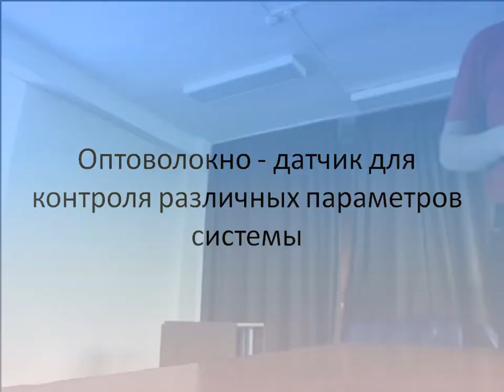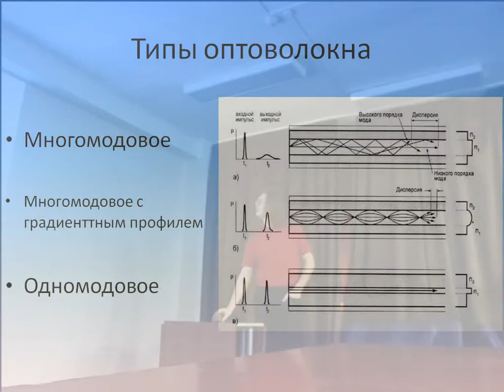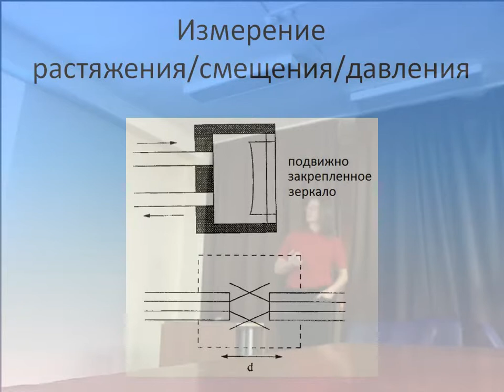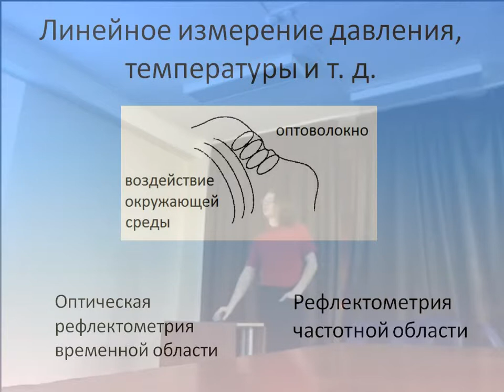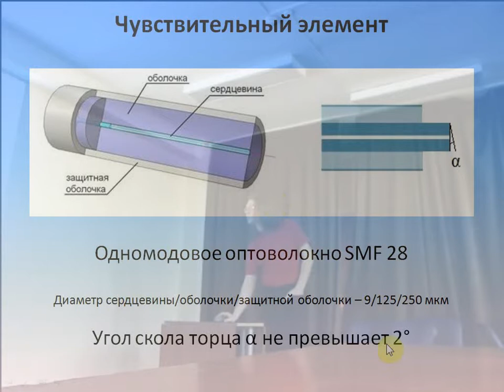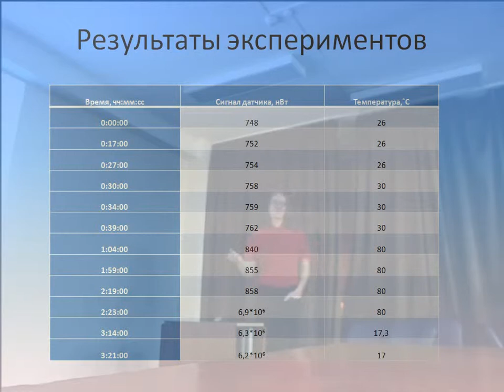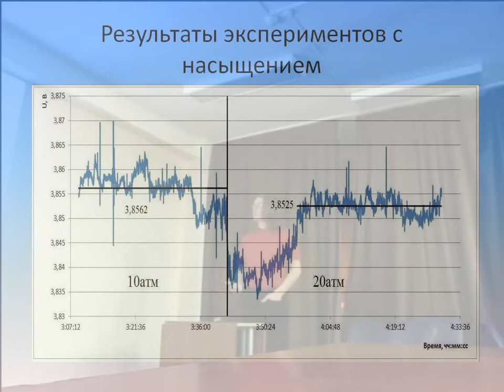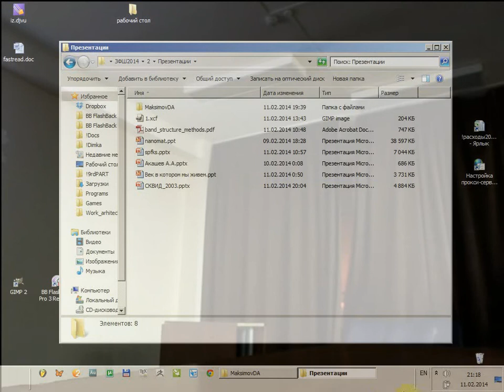ЗФШ2014. Оптоволокно - датчик для контроля различных параметров системы. Акашев А.А.